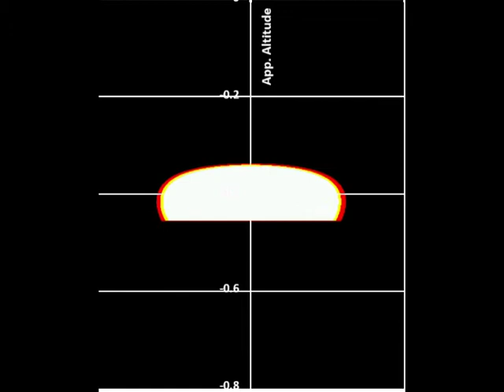Setting sun in inversion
The Benchmark3 Height-temperature profile (with inversion between 200 and 250m) has been used with Eye height at 350m.

There i a red flash at around 9sec.

The video is made with three different wavelengths: red [650nm], green [532nm] and blue [473nm]. This gives an idea about the differences of refraction due to wavelength.